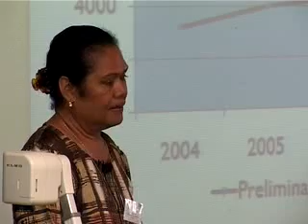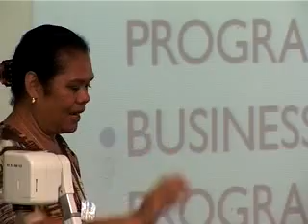2010 20 EmilyMoala